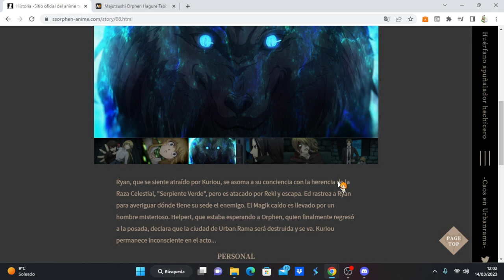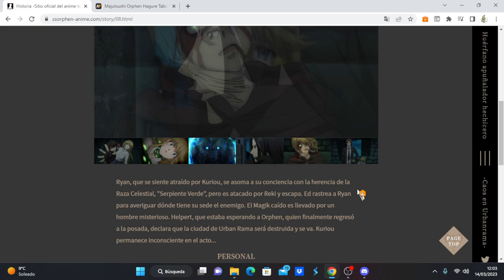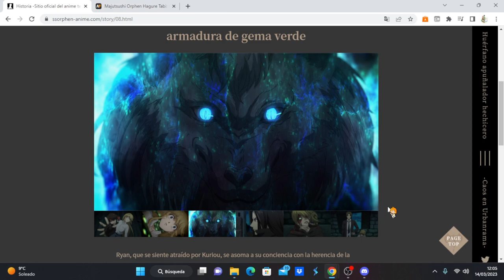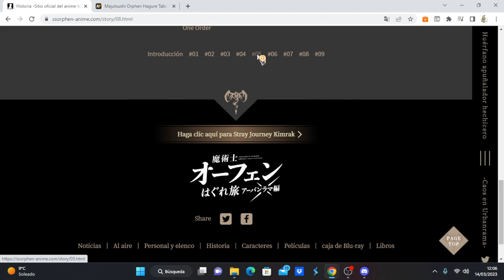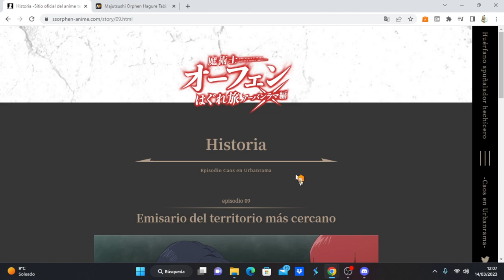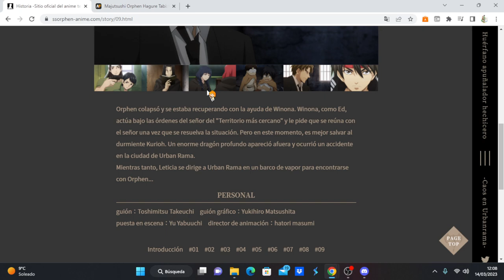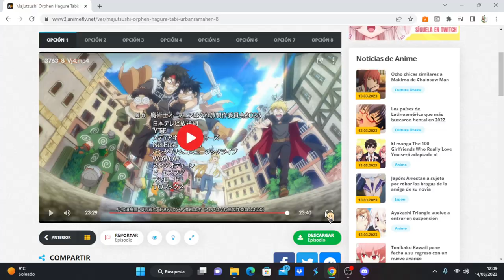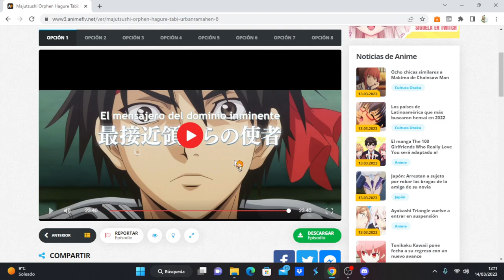Majutsushi Orphen Hagure Tabi: Urbanrama-hen comentando avance del capítulo 9